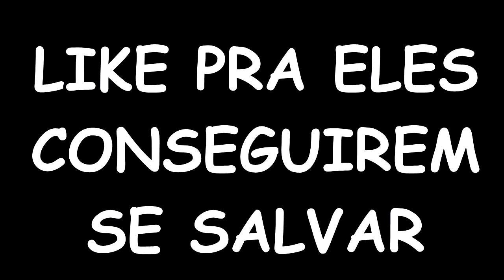O TERROR VOLTOU ! - HELLO NEIGHBOR #22 (MINECRAFT MACHINIMA)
Neste vídeo apresentamos um machinima com a série "Hello Neighbor" e o nosso vizinho é o Herobrine A Lenda!

♥Não se esqueçam de se inscrever, deixar aquele like e compartilhar!♥

AMIGOS DA YAP

YOUANDIGAMES